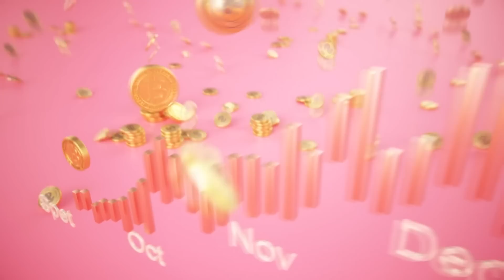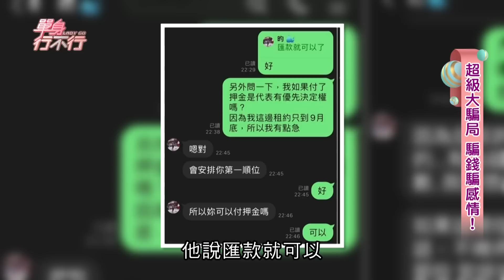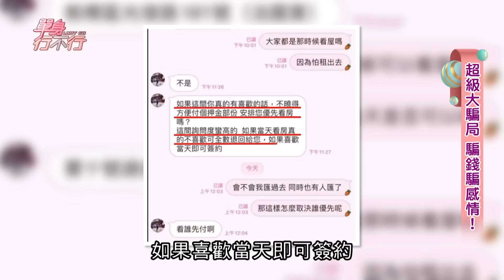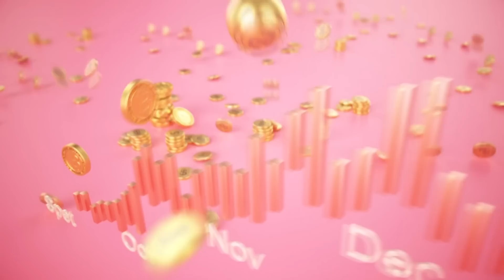【完整版】七千萬被騙光！幼幼台哥哥尋死悲慘現況！愛上炮友琵琶女神人財兩失？三方詐騙警察無法可管？單身行不行（宋翊彰、李雨禧、H、高仁和）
【分段重點】
00:00 開場介紹
02:30 論及婚嫁另一半 創業想借一百萬？
05:06 只想找床伴？愛上攝影師人財兩失！
06:45 交往一天就反悔 原來是這個原因！
10:00 我算你便宜！結果是別人的好幾倍？
11:06 80萬積蓄全沒了 連房間前都女生出
16:25 板橋前女友很會看房 種下被騙心魔
22:52 對方良心發現？再掉入三方詐騙陷阱！
29:48 出手闊綽人脈廣 營造形象鬆懈心防
35:54 拿到4700萬支票 原來只是虛晃一招？
38:17 七千多萬拿不回來 失魂走進海裡...
40:35 專挑阿公阿嬤 金光黨手法大破解！